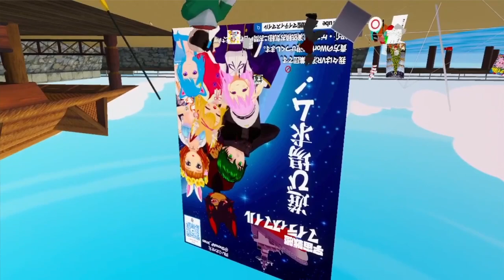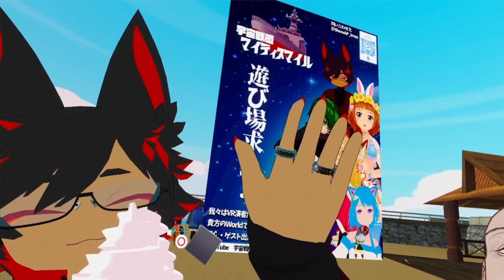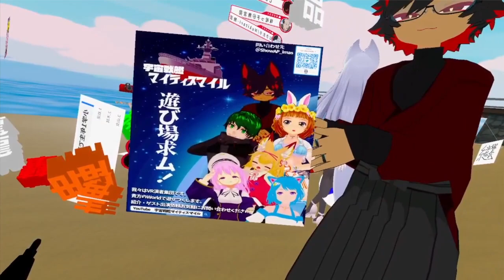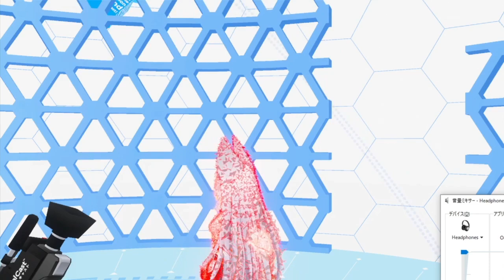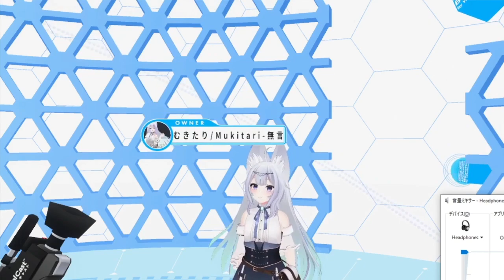【バーチャルキャスト】02とつ先スリーニー、普段の雑談話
Virtual Cast test in Twich